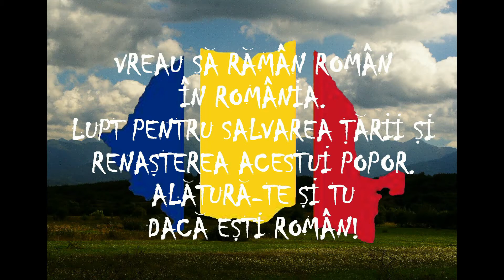Ziua Naţională a României - București, Arcul de Triumf